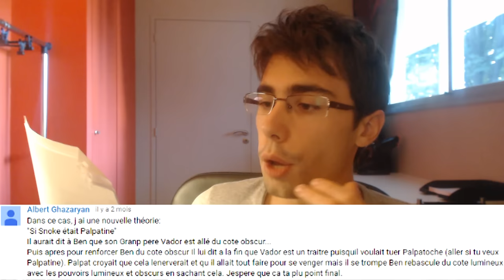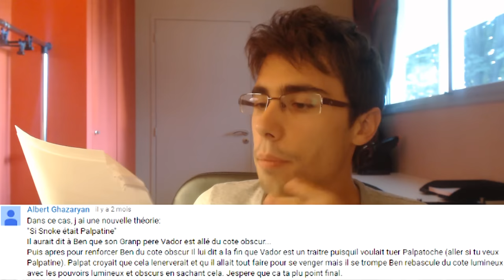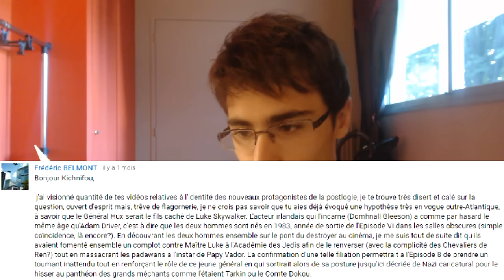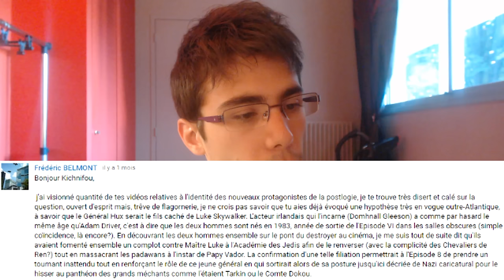[CINE] Star Wars - VOS THÉORIES #8 | Hux Skywalker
Vos théories 8 ! Le numéro représentant l'infinie, comme semble être ce concept, dû à vos idées inépuisables !

C'est aussi passionnant que impressionnant, et je vous encourage à continuer à me partager vos théories, car la plupart sont originales et très intéressantes.

Je suis impatient qu'on ait de nouveau un film (rogue one ou SW8) pour permettre d'extrapoler, et pouvoir ainsi sortir de Star Wars 7.
Il reste malgré tout énormément de choses à dire sur ce film !